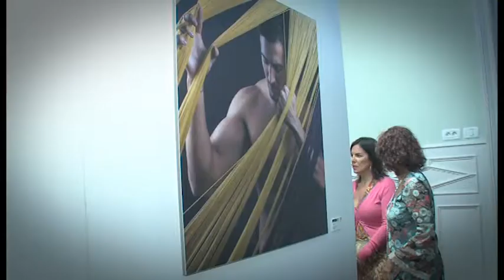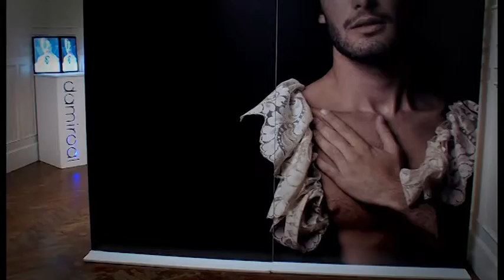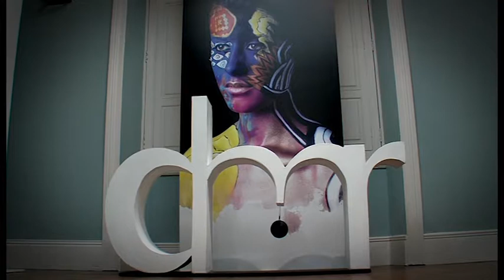REPORTAJE PENSAMIENTO VISUAL 2017 - Mírame TV Canarias